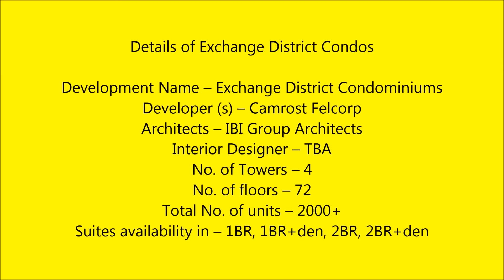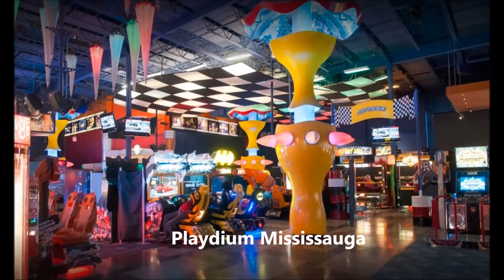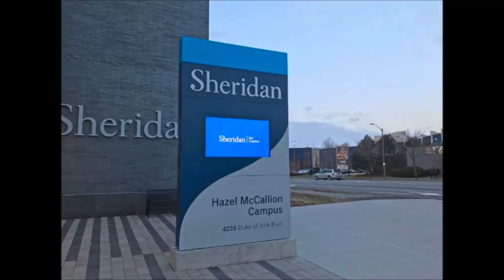Exchange District Condos Mississauga (2019)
Exchange District Condos will be a new master planned community in downtown Mississauga. This new community will be on 3-acre site which will include condominiums, a new hotel, retail, restaurants, offices and public square.The condominiums will consist of four towers, and will have a total of about 2,000 mixed condo units. Units will be available in one bedroom, two bedroom and three-bedrooms. The project will be located at 151 City Centre Drive Mississauga.
With a highly acceptable Walkscore of 92/100, residents of Exchange District Condos can enjoy walking to Square one, Living Arts Centre, Celebration Square. To book the unit with best incentives and at lowest price, please visit and register
You may also reach us directly at 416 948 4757